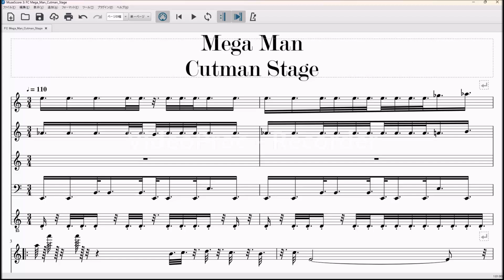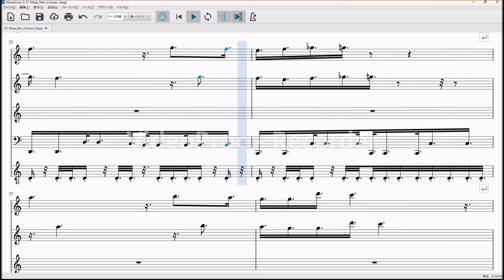FC Megaman Cutman Stage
プレイ動画見てて『良いBGMだな』という事で採譜してみました。
波形音良いね！